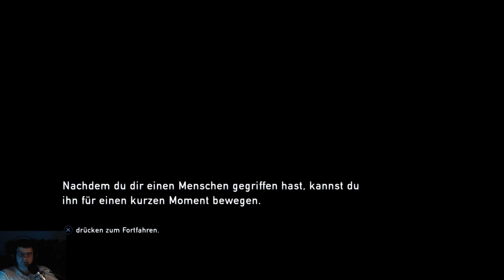The Last of Us part I Stream 06/27